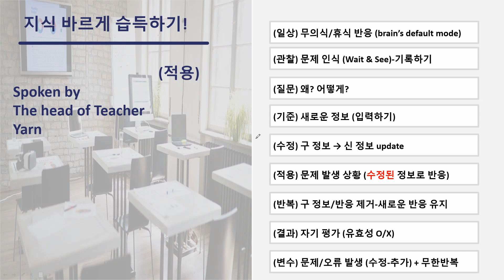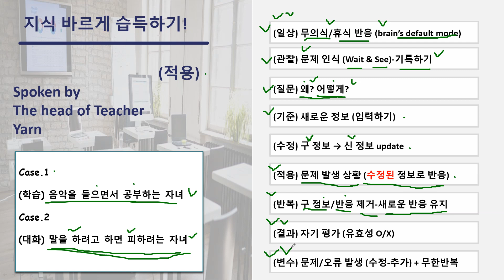자녀와 문제 해결하기 (feat. 지식 얻기-쌓기-활용하기)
앞으로 많은 교육과 육아 관련 영상을 많이 올릴 예정입니다^^